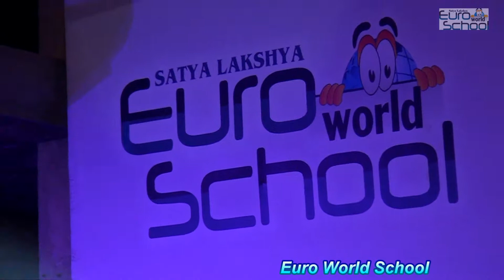Salmaan Khan (Class - V)